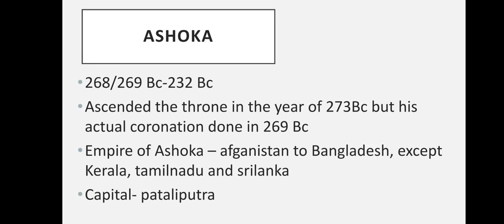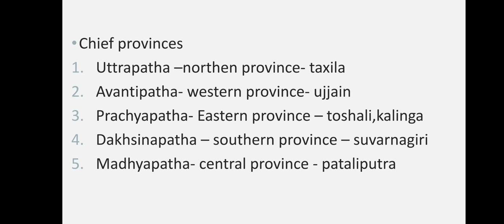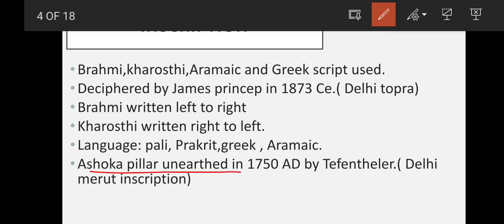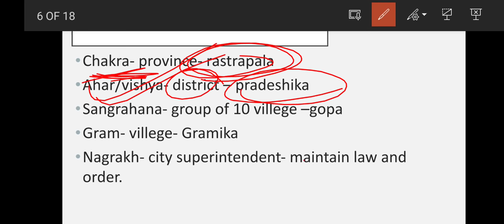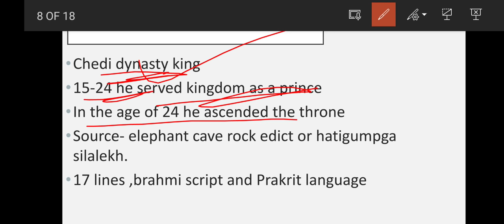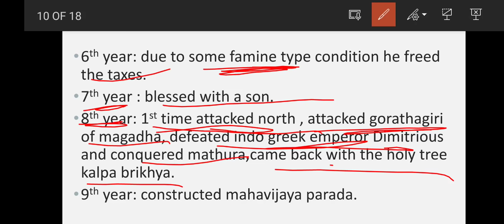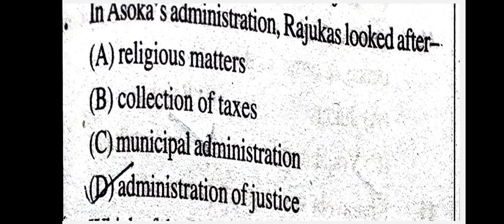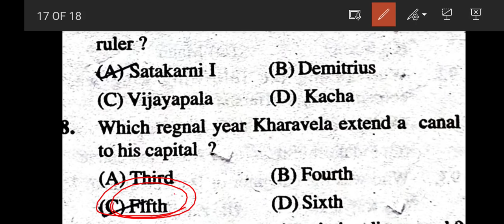Ashoka & Kharavela|History|Theory class|osstet, oavs, contract teacher ଆଗାମୀ ସବୁ ପାଇଁ|sst class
Procedure to get the osstet Pedagogy-ebook/
Pedagogy complete keynotes pdf👇👇👇

Link👆👆👆👆👆

Osstet intelligence
Osstet critical pedagogy
Osstet mathematics
Osstet exam
Osstet exam date
Osstet syllabus
Osstet bseodisha
Osstet 2021
Osstet exam 2021
Osstet bseodisha
Osstet 2021
Osstet classes
Vidya alaya
Osstet bseodisha
Vidya alaya